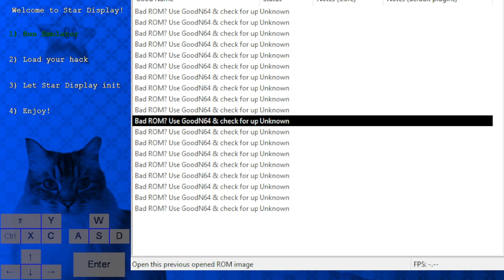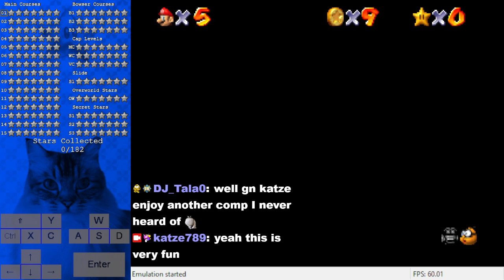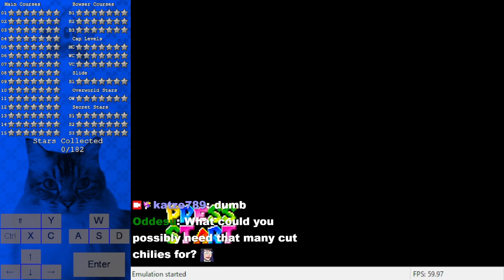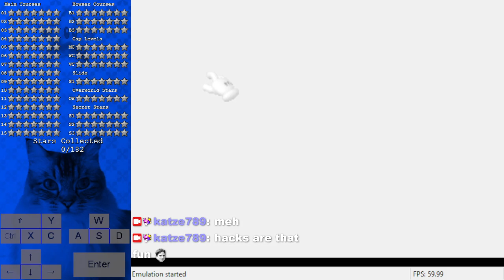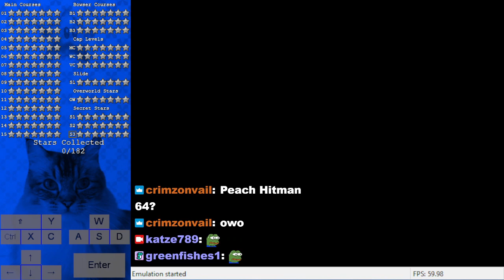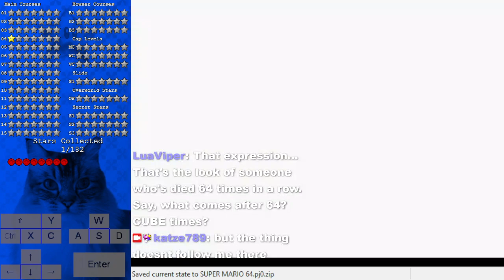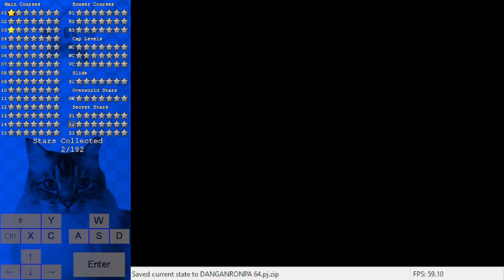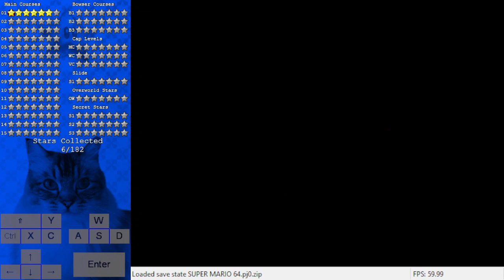Mystery Comp Hacks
0:00 Clue 64 Part 1
1:14:26 Super Mario 64 (Version -3.0)
1:29:10 Mario's Tex Quest Part 1
2:00:40 Missing Luigi Level Unused
2:35:17 Super Mario Reality
2:47:07 Clue 64 Part 2
2:48:05 Mario's Tex Quest Part 2
2:49:09 Quizma
3:04:26 Super Mario Maze of Mystery
3:48:09 Mario Forgets His Phone Password 64
3:59:30 Mario Mario - Super Attorney
4:18:27 Spaghetti
4:30:00 Super Who Killed My Wife 64
4:43:13 Sign Crimes 64
5:14:14 The Invitation
5:24:38 Trouble Downtown
5:54:50 Detective Luigi Part 1
6:46:40 The Summer of 1996
7:00:51 Royal Robbery
7:14:41 Danganronpa 64
8:08:30 The Search For Mystery
9:07:23 Detective Luigi Part 2

Really sad how clue 64 turned out. As simple said it's a good hack, but the ending is just really disappointing. I didn't want to solve it on stream, but since i like those puzzles I gave it a try offline. Didn't really do it very professional, but this was my result
In theory it's possible to solve, but it still requires a bunch of trial and error. Wish there would've been more hints, so it's actually solveable.

Overall I wasn't a huge fan of this comp. Due to the theming of this comp most hacks had a lot of text, so it often rather was a text adventure, which isn't too fun to watch or to play. Not necessarily bad, but just not for me.
Also stop making awful quizzes with 30+ questions. Those are not funny!!